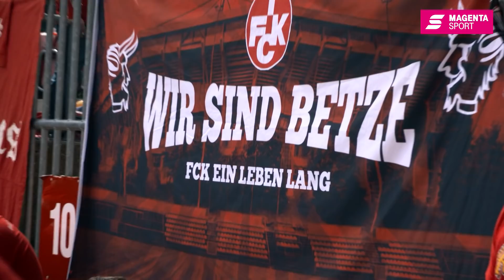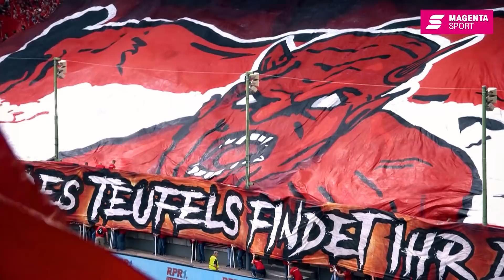Mini-Dokumentation 1. FC Kaiserslautern - Waldhof Mannheim | MAGENTA SPORT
Am Samstag, den 29. Februar treffen die Erzrivalen 1. FC Kaiserslautern und Waldhof Mannheim erneut in der 3. Liga aufeinander. Wir blicke in unserer Mini-Doku noch einmal auf das Hinspiel aus dem vergangenen September!

Mehr zur 3. Liga bei MAGENTA SPORT